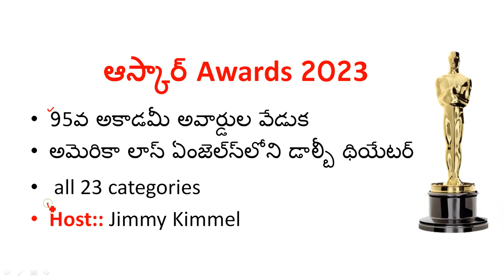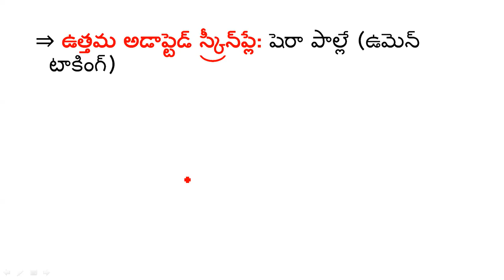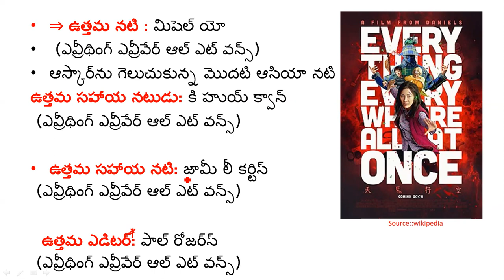OSCAR AWARDS 2023 || 95th Academy awards 2023 || oscar awards 2023 current affairs telugu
ALL THE images used Education purpose only